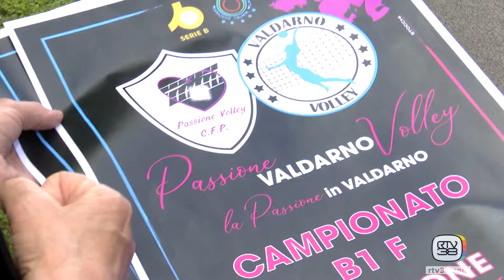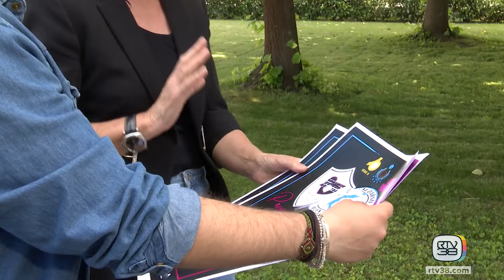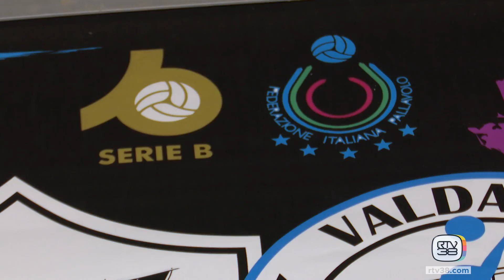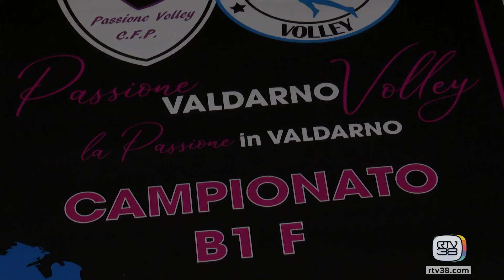"PASSIONE VALDARNO VOLLEY": SOLIDITA' E AMBIZIONE